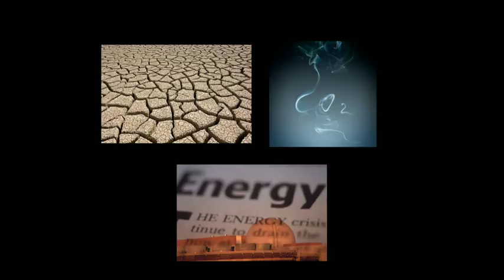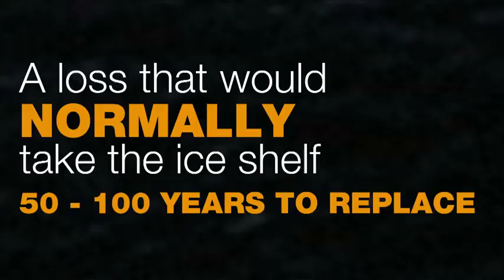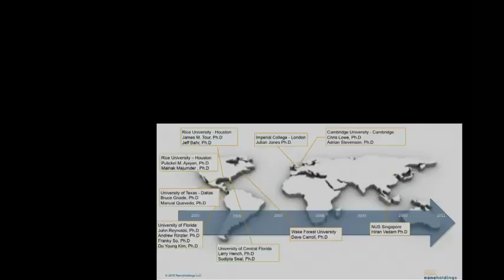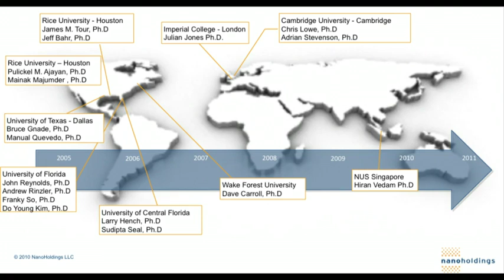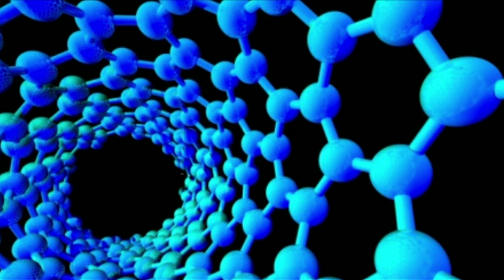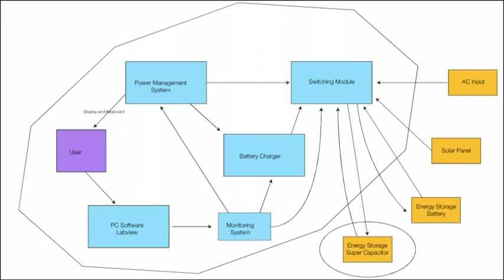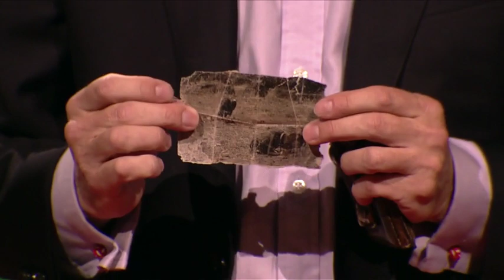Justin Hall-Tipping: Freeing energy from the grid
What would happen if we could generate power from our windowpanes? In this moving talk, entrepreneur Justin Hall-Tipping shows the materials that could make that possible, and how questioning our notion of 'normal' can lead to extraordinary breakthroughs.